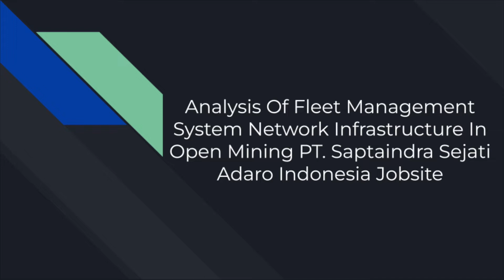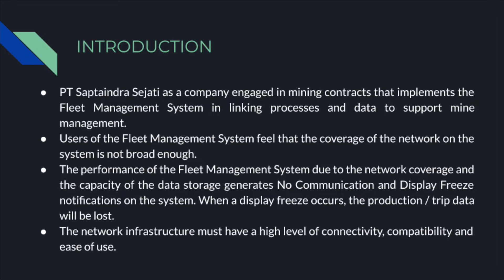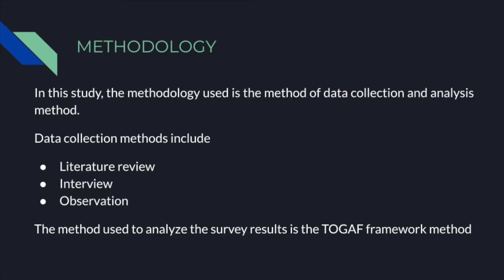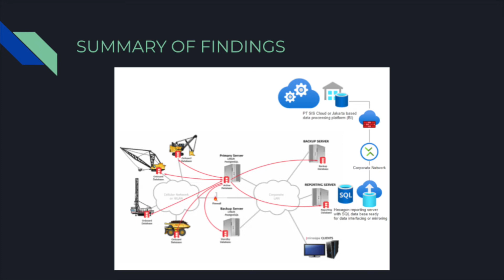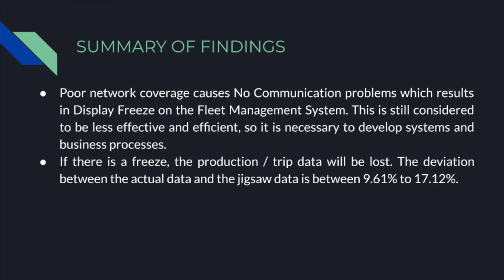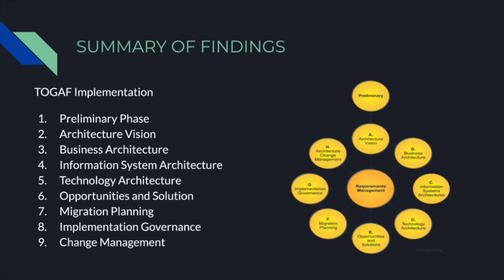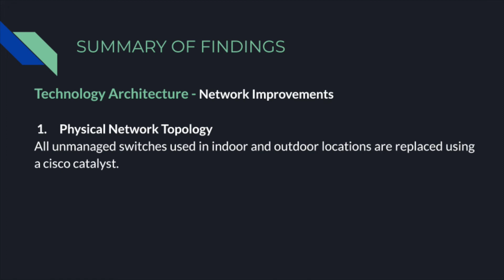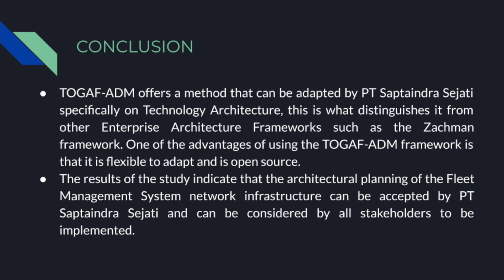Presentasi Skripsi: Fleet Management System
Hai teman2 mahasiswa, video ini adalah hasil penelitian Skripsi mahasiswa Sistem Informasi BINUS Online Learning.